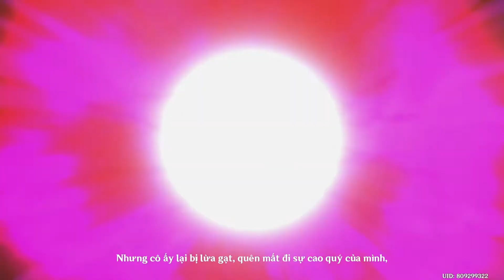[Genshin Impact] Giới thiệu: Nhật ký hành trình trân châu (Battle Pass Genshin Impact)